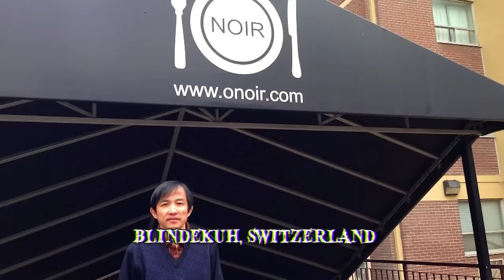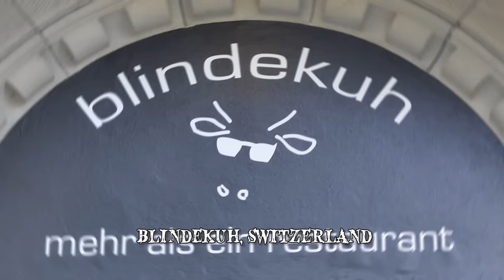World's Most Dangerous Restaurants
World's most unusual restaurants! From sky diners to weird cafés, here are the strangest places to eat food. Foodies & culinary experts will love these bizarre gastronomic locations!

7: Marsden Grotto, England
Marsden Grotto is a public house that is carved into a cliff face at the English coast of Tyne & Wear. The cave inside the grotto contains a bar & restaurant which mainly serves seafood. After more than 300 years, the cave has reached its current large size after repeated excavations, & is now put to proper culinary use. 1 night, a visitor drank from the glass, which allegedly triggered a series of supernatural events that made the owner quit.
6: Blindekuh, Switzerland
Reverand Jorge Spielmann is a blind man from Switzerland with a peculiar habit. During dinner parties held at his home, he would often blindfold his guests just to let them experience the dark world that he lives in. Amazingly, his guests always gave good feedback, & enjoyed their meals better through their senses of taste & smell. Sensing a business opportunity, in 1999 Spielmann opened the world's first known dark restaurant, the Blindekuh, in Zurich. The restaurant enabled him to further convey the experience of blindness to sighted people, all while letting them enjoy a good meal. The idea quickly became a fad in Switzerland, & within years, dark restaurants began popping up in cities all over the world. Dark dining is a great experience for those looking to dine with a twist.
5: Ithaa Undersea Restaurant, The Maldives
Apart from diving & snorkeling, one of the most unique sea-related activities you can do there is having a meal underwater. Situated below the sea off the shores of Maldives’ Condrad Rangali Island is the Ithaa Undersea Restaurant. In the Maldivian language, Ithaa translates as "mother of pearl", a befitting name for such a magnificent restaurant. It was opened in April 2005, describing itself as the first undersea restaurant in the world. Very few places as unique as Ithaa have been built in the name of tourism. Its entire structure is encased in a transparent acrylic roof, offering a beautiful 270 degrees panoramic underwater view for diners, because there is nothing like eating delicious seafood while being completely engulfed by it at the same time.
4: Alcatraz ER, Tokyo
In a country commonly stereotyped for being weird & wacky, Japan's Alcatraz ER in Tokyo stands out well as a themed restaurant. But that's not the case here, as Alcatraz ER has managed to create a good balance between crazy & nice. The very moment customers arrive, they are greeted by waiters dressed as nurses. As if the food & terrifying decor of the place is not enough, customers sometimes get surprise visits from a doctor or clown who would drag them out. Tokyo's Alcatraz ER is definitely not a family fun spot
3: Muru Pop-Down Restaurant, Finland
In 2012, popular Finnish restaurant Muru set up an eatery deep below ground, taking diners far into the planet's underbelly. Inspired by many trendy "pop-up" restaurants set up in unusual locations like rooftops & high up in the air, they decided to create an underground "pop-down" restaurant instead. The location is a cavernous limestone mine in the southern Finnish town of Lohja. Donned with helmets & protection jackets, diners would have to descend 262 feet into the belly of the earth in an elevator shaft used by miners.
2: Dinner in the Sky, Belgium
In 2006, businessman David Ghysels decided to launch a unique dining experience never done before in the world. He teamed up with Stefan Kerkhofs, a bungee jumping organizer to create "Dinner in the Sky" in Brussels, Belgium. Using a 200 ton crane, seated diners are lifted together with a table & left suspended 160 feet in the air. Depending on their preferences, the customers are usually hoisted for around 40 to 60 minutes, tightly strapped by seatbelts to their chairs. They get to enjoy a good meal & sip champagne while admiring the stunning 360 degree view of Brussels from the sky, with no walls or floor to block their line of sight. Not long after, Ghysels & Kerkhofs started getting offers from around the world, from people wanting to recreate the aerial dining experience in other cities.
1: Mount Huashan Tea House, China
Chinese tea might be amazingly satisfying, but it’s not something you normally associate with danger. Mount Huashan in China happens to merge those things together, by housing an ancient tea house on top of it, & it takes an extremely difficult climb just to get there. Mount Huashan is located near Huayin, a Chinese city with a 3000 year old history, that also houses the well known Terracotta Warriors. The mountain is uniquely shaped, with 5 summits that form the points of a flower shape. Each summit has a structure built on it, with the tea house being located atop the southernmost summit.